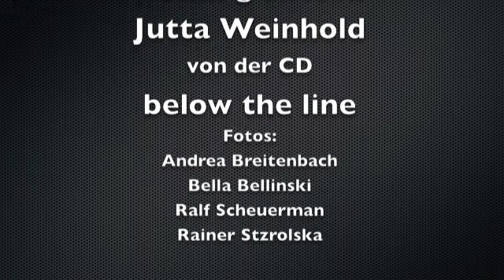nothing to lose/ Jutta Weinhold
NOTHING TO LOSE von meiner CD -Below The Line- 2006 mit den großartigen Musikern, Michael Ehre und Lars Ratz